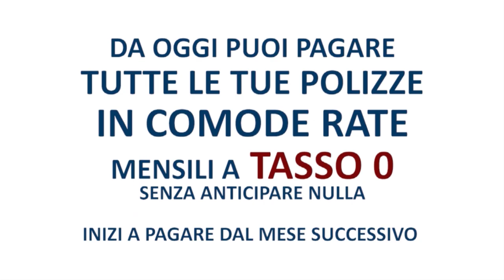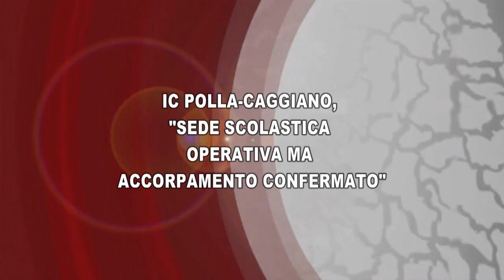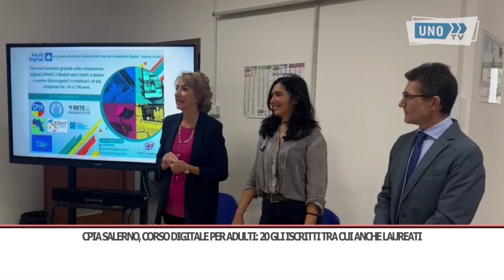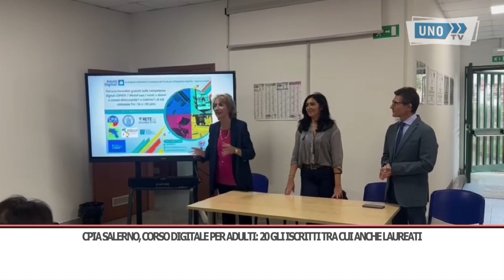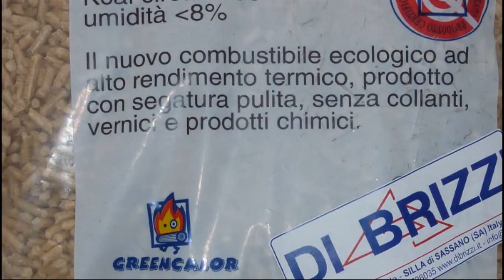TG GIORNO 22/10/2024